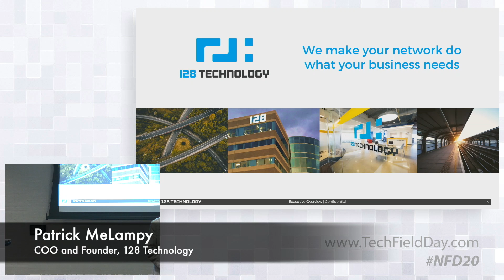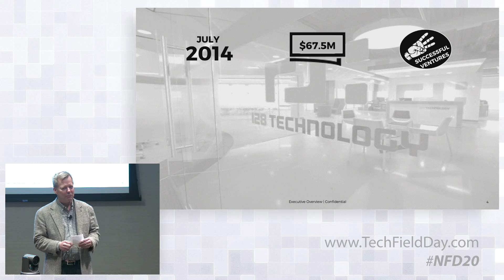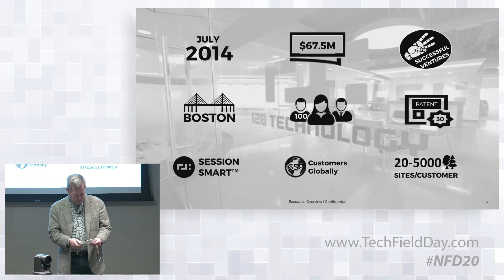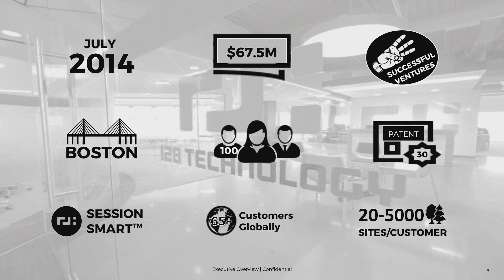128 Technology Company Overview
This session is an overview of the 128 Technology networking platform and how it can be used to by networking professionals and customers to simplify their networking configurations between sites and branches as well as implementing advanced new technologies today.

Presented by Ritesh Mukherjee, VP of Product Management

Recorded at Networking Field Day in San Jose, CA on February 15, 2019.